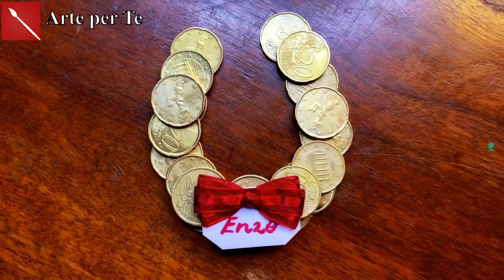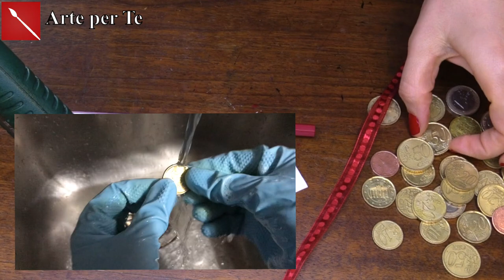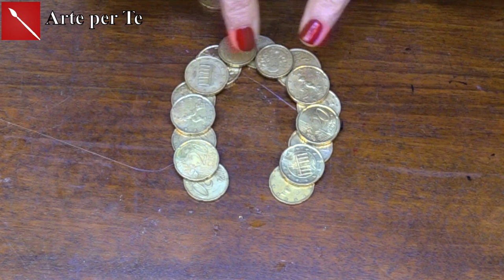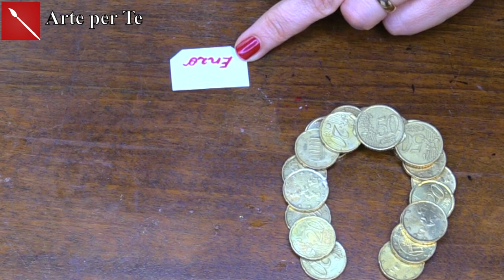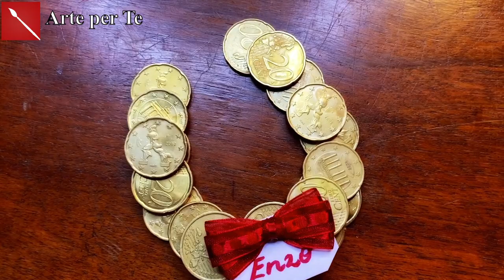SEGNAPOSTO PORTAFORTUNA per CAPODANNO: ferro di cavallo con monetine! ( capodanno) Arte per Te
Ciao, oggi vi mostro come preparare dei bellissimi segnaposto a forma di ferro di cavallo con delle monetine! Un segnaposto portafortuna per un capodanno strepitoso è un 2022 speciale! Buon anno a tutti!